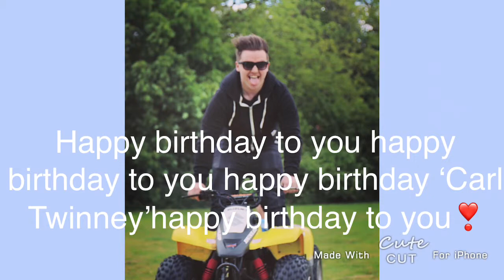Edit for Cameraman Carl from the Ben Phillips crew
It’s Carl’s Birthday soon so I want to make something for him.

BTW this is my first ever edit on YouTube